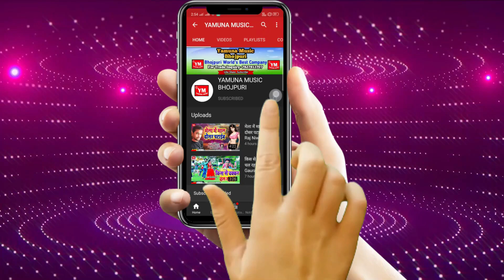हमरा ओकरे से कराई दे बिया माई रे - Aklesh Raj Ka Superhit Song 2021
Album: Hamra Okre Se Karai De Biya Mai Re
Singer: Aklesh Raj
Lyrics: Awdhesh Nirmohi
Recording: Maa Vaishno Studio Delhi
Lable:Yamuna Music